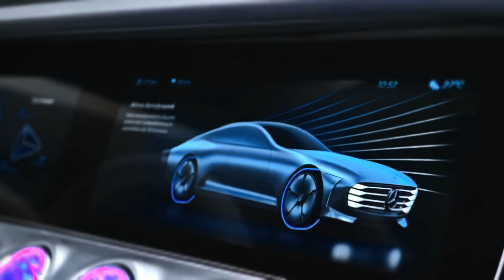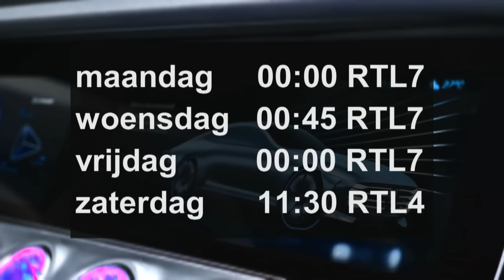Preview RTL Autowereld aflevering 8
Allard Kalff rijdt met de nieuwe snelle belofte van Mercedes-Benz: de Mercedes-AMG GT S, die zijn pijlen richt op auto’s als de Porsche 911. Is de nieuwe AMG GT een godsgeschenk of een misser van jewelste? Andreas Pol test de nieuwe, sportieve Ford Focus ST... met een dieselmotor. Ook rijdt hij met een andere Focus: eentje met de 1.0 Ecoboost motor, die al 4 jaar achter elkaar Engine of the Year is geworden. Nico Aaldering heeft ditmaal een bijzondere Crossley. Deze Britse auto uit 1930 heeft hij overgenomen van familie De Vries, die hem aan Nico demonstreert.

Dit alles zie je in RTL Autowereld aflevering 8, maandag 26 oktober om 00:00 bij RTL 7, woensdag 28 oktober om 00:45 bij RTL 7, vrijdag 30 oktober om 00:00 bij RTL 7 én zaterdag 31 oktober om 11:30 bij RTL 4.